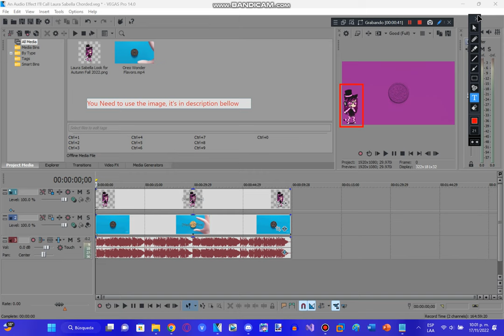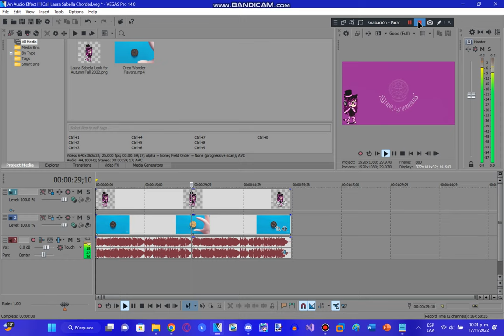How To Make Laura Sabella Chorded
𝖯𝗅𝖾𝖺𝗌𝖾 𝖩𝗈𝗂𝗇 𝖬𝗒 𝖭𝖾𝗐 𝖱𝖯 𝖲𝖾𝗋𝗏𝖾𝗋!